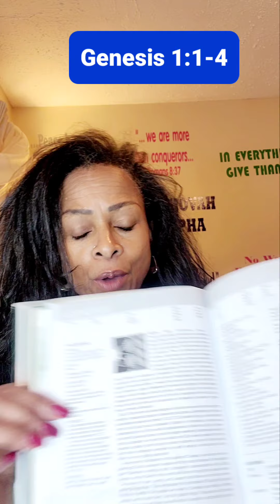Spiritual Fitness: Light and Dark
Memory verse: Genesis 1:3-4.  In Genesis 1: 1-4, there is a lot to reference and learn.  One thing is, the separation of light and dark. Why?